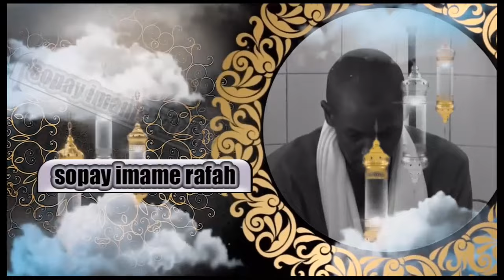Khoutba S Ahmadou Rafahi Mbacke du 13 Septembre 2024 Le prophète SLW yërmandéy sunu borom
Bienvenue sur votre chaîne (Sopay Imame Rafahi Mbacke)
Cette Chaine a été crée pour participer à la divulgation des messages de Cheikh Ahmadou Rafahi Mbacké